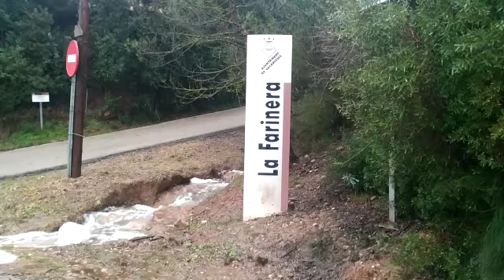Pas de la Riera Sanana, única via d'accés a La Farinera de Vacarisses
Autor: Elena Santiago